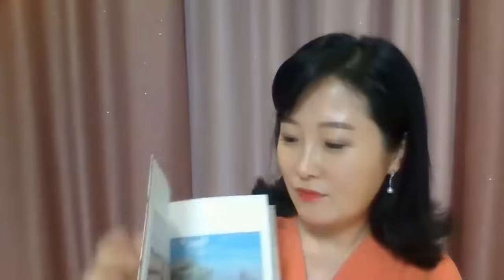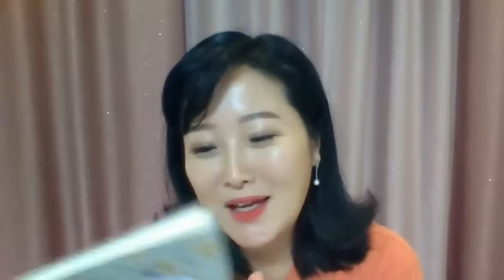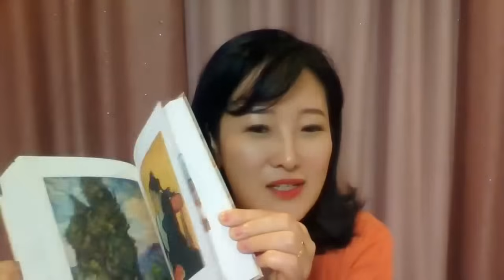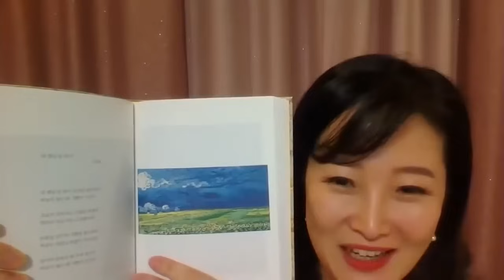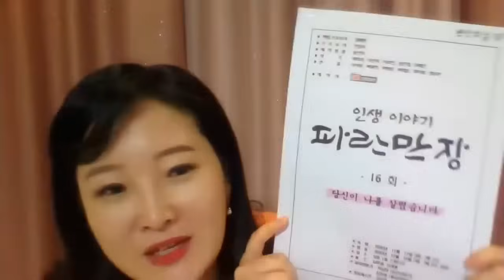♦️적을 만들지 않고, 외로움과 괴로움 잘 견디며 사는 법